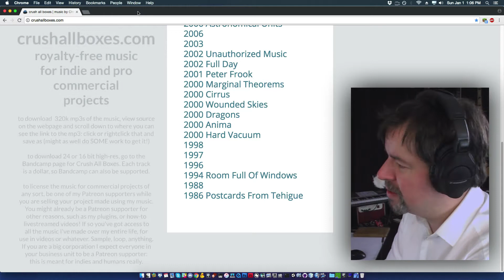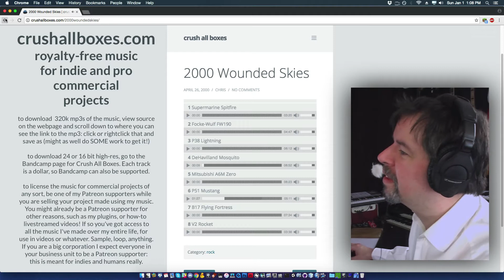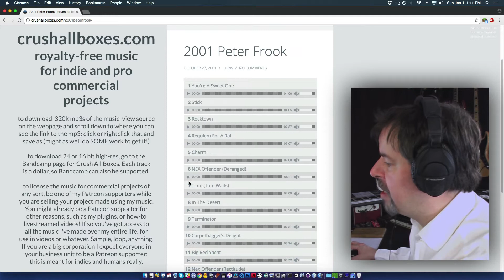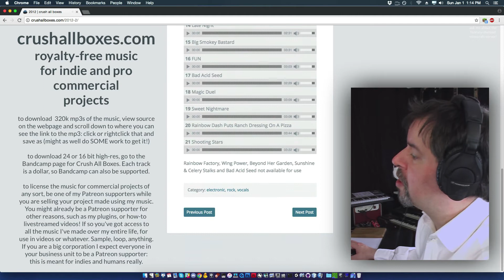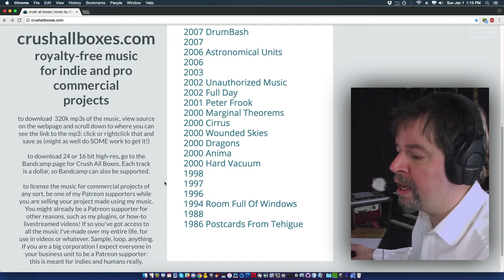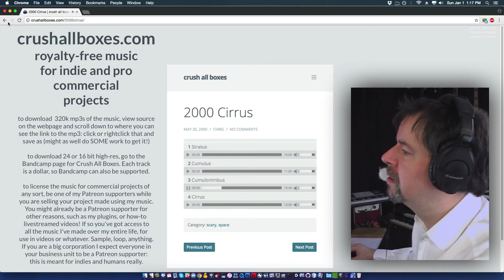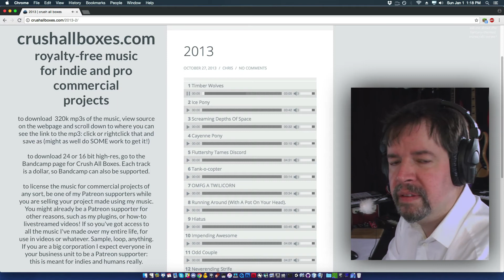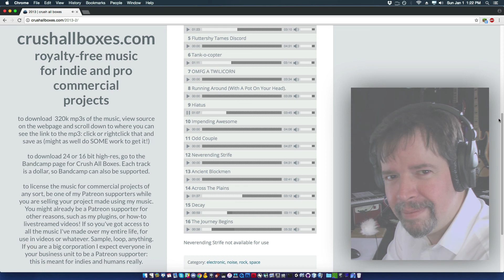Crush All Boxes